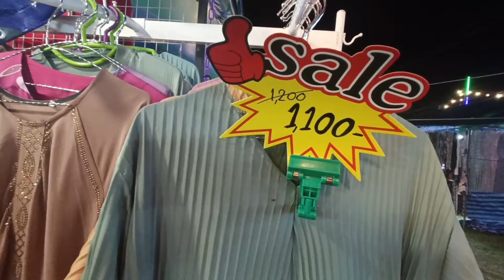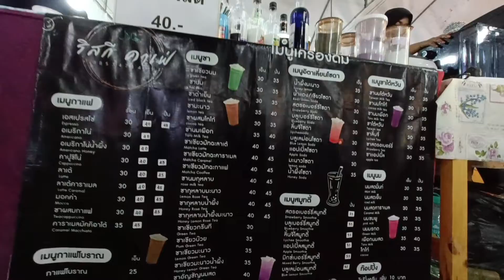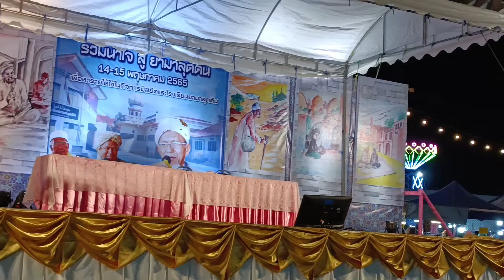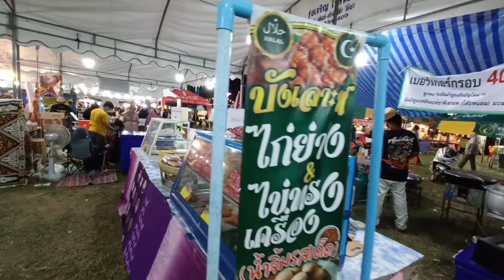Big Event in Thailand Everything you can buy สมาคมนูรุ้ลอิสลามสัมพันธ์ جمعية نورالإســلام 2022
มัสยิดยามาลุดดีน مسجد (Mosque) is located in Amphoe Bang Bua Thong, Nonthaburi, Thailand. Nearby area or landmark is Tambon Bang Bua Thong. Address of มัสยิดยามาลุดดีน مسجد is 33/6 Kho So Lo Liap Khlong Lamli Mu 12 Rd, Tambon Bang Bua Thong, Amphoe Bang Bua Thong, Chang Wat Nonthaburi 11110, Thailand. มัสยิดยามาลุดดีน مسجد has quite many listed places around it and we are covering at least 83 places around it on Helpmecovid.com.